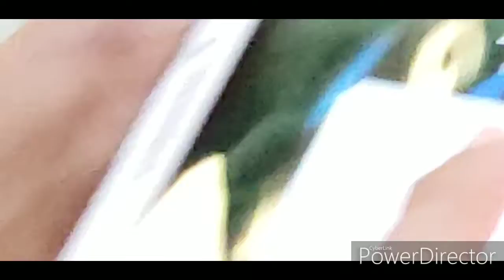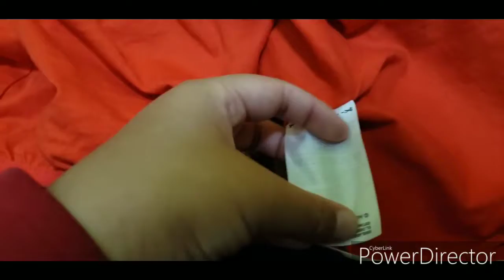Epic Vlog and showing my brothers spiderman jacket!!!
I kinda had use PowerDirecter to edit a little part!